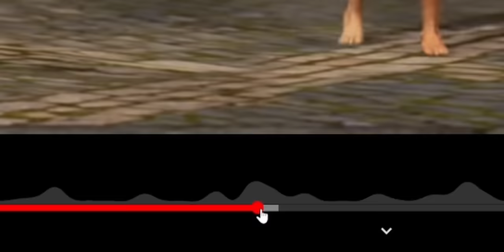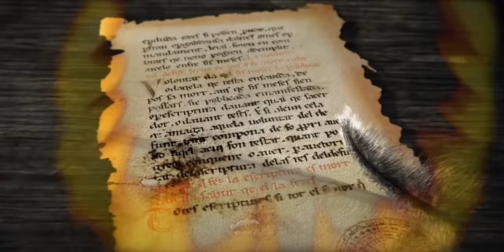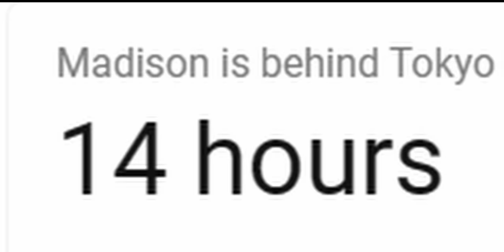Goat Story is an Animated Disaster.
Today we're watching GOAT STORY: Old Prague Legends, quite possibly the worst animated kids movie ever made. Popularized by Kurtis Conner and recently dug up by stan Twitter, this movie is shockingly inappropriate for all audiences. Also the characters are terrifying to look at. Especially Katy.

❯ In this video:
Jude

A funny animated movie based on the classic Czech tales and legend of a young clockmaker, and his jealous friend, a wisecracking Goat.